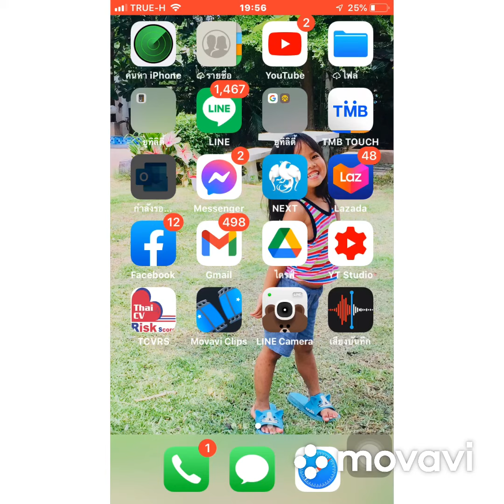วิธีแก้ไขพื้นที่ IPHONE เต็ม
วิธีคืนพื้นที่ว่าง iPhone เพียงลบสิ่งนี้ง่ายๆไปชมกันเพื่อนไม่